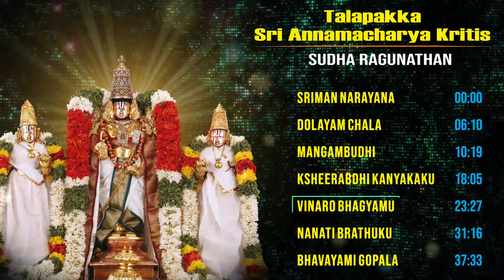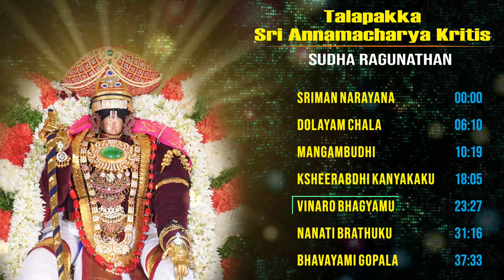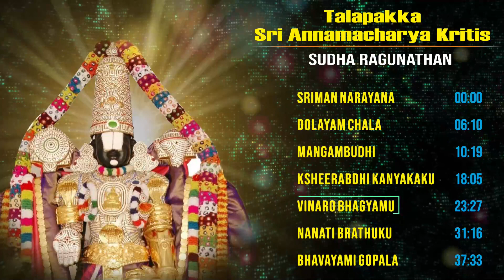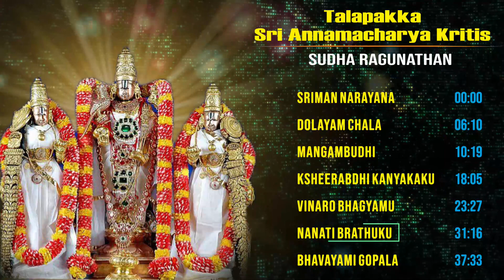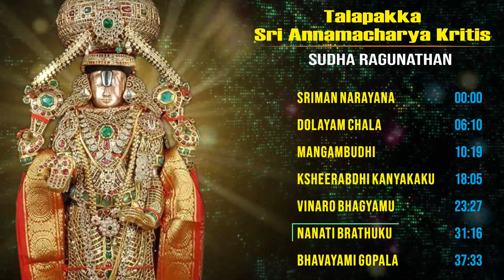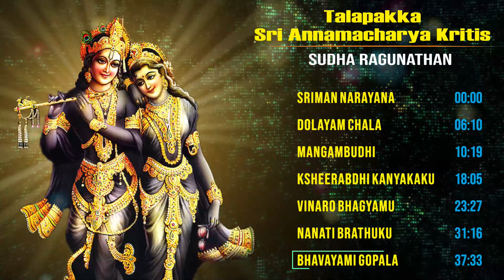Talapakka Sri Annamacharya Kritis | Annamayya Keertanalu by Sudha Ragunathan | Carnatic Devotional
“Talapakka Sri Annamacharya Kritis” is a priceless compilation of Annamayya Keertanalu. Listen to Popular Melodies Sung by Sudha raghunathan. These melodies can enhance the soul of the Carnatic music lovers.